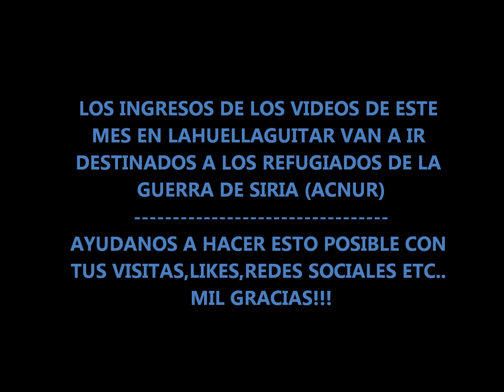LA MELODÍA MÁS DIFÍCIL DE TOCAR EN GUITARRA...CON SÓLO 3 NOTAS!!!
En "LA MELODÍA MÁS DIFÍCIL DE TOCAR EN GUITARRA...CON SÓLO 3 NOTAS!! aprende a tocar en guitarra eléctrica/acústica esta sorprendente melodía a gran velocidad, utilizando técnicas como los armónicos naturales,púa alterna (fast picking) etc.con un sonido de rock.que puedes combinar con el tapping,barrido,sweep,legato etc..!!Mejora tu nivel técnico con este video tutorial,tomando técnicas de guitarristas top como VAN HALEN,BUCKETHEAD,HERMAN LI,PETRUCCI,SLASH,MALMSTEEN,GUTHRIE GOVAN,DIMEBAG DARRELL o TOM MORELLO!!En "LA MELODÍA MÁS DIFÍCIL DE TOCAR EN GUITARRA..CON SÓLO 3 NOTAS" tienes un video que mejorará tu coordinación en el mástil,así como el uso de diferentes técnicas para elevar tu nivel!!
On "THE MOST HARD GUITAR MELODY TO PLAY...WITH JUST 3 NOTES" learn how to play on electric/acoustic guitar this little solo using different techniques such as harmonics,alternate picking etc...!!!